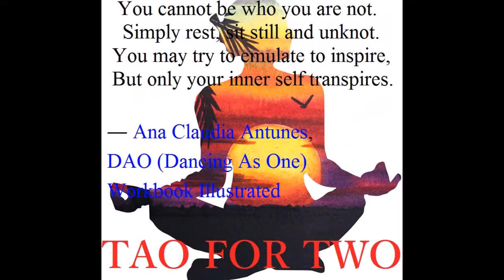How To Increase Your Flexibility w/ Partner YogaDance DAO (Dance As One) SundaYnce LUV U LIVE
Im live this FunDay Sunday SundaYnce performing a Yoga Partner Sequence for Dance As One. I'm also live on Wednesdays for WellnessDay performing splits sequence between at the "standing split time" of 11:30 AM (Brasilia Time).

Today I'm doing a partner yoga on a couch and with cushions on my newest program FIT@50 💯

On Sunday, September 30th I'll be doing a live reading.
Sunday, August 5th, as a homage to Marilyn Monroe, and marking her 56th Death Anniversary, I was reading my book {at least the first two chapters, while performing an over-split between two chairs): The Mysterious Murder of Marilyn Monroe

Here I also announce a campaign I created and it's called smileyheart.
Stay tubed!!

Please, join in, If you want to win my books A-Z of Happiness or Dearer Mirror:

A-Z of Happiness

Use the Hashtag AnaBowlovaContest and follow WellnessDay live with instructions of lotus yoga posture and splits with meditation and win a copy of Stigmas, Enigmas and Stereotypes (an inner journey of a peregrine journal) and a meditation guide from a Yoga Center in Venice Beach.

You can watch me Reading My Book A-z of Happiness- Tips for Living and Breaking Through the Chain that Separates You from Getting That Dream Job Here:
A-Z of Happiness
(in paperback):

(ebook Portuguese):

(ebook Italian version):

I was about nine with a friend of mine, before I started doing Ballet but already a Gymnast, we both after school pushed each other's legs as far as we could get. Maybe finding a good partner is the best kick-starter after all.

Then go slowly, each day a little further. Start with one leg open to keep balance. Bring your legs together and then little by little hold them apart. Each day increasing in reaching a bit forward. Make sure you have some support like a bar that you can grab while progressing in deeper into the stretch. And the most important part you shall not miss: Have fun!
 For this asana also called "monkey's pose" or hanumanasana, and with the challenge of handstand position, you will need to train a little harder. So you may want to begin from Anjaneyasana (bend of knees in front) to the whole stretching leg pose.

“Lord Ram, disguised as a humble monk, gave Hanuman a quizzical look and said, 'What are you, a monkey or a man?' Hanuman bowed his head reverently, folded his hands and without mocking the monk he gladly answered, “When I do not know who I am, I serve You and when I do know who I am and who You are, You and I are One.” – Ana Bowlova's Dance As One

DANCE & BALANCE!: Como aliviar o stress, ativar a mente e manter o equilíbrio e paz interior
(Disponivel para pre-venda somente pela Amazon)

YOGA PARA CASAIS (Livro 1 da Serie DAO):

DAO (Dance As One)TAO FOR TWO:

DAO A DOS (Spanish Version)